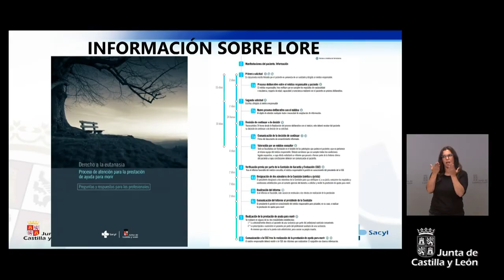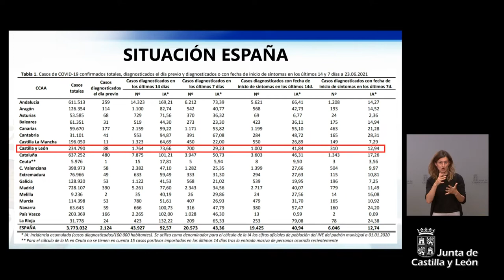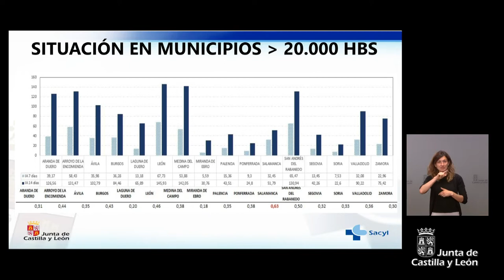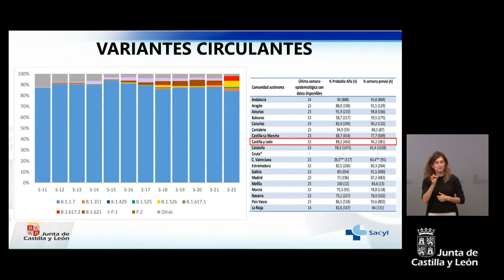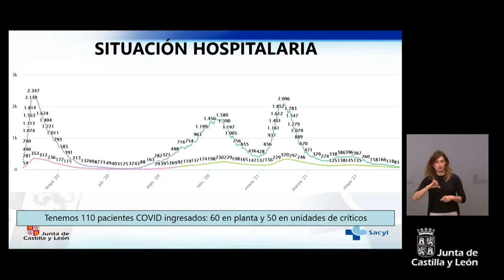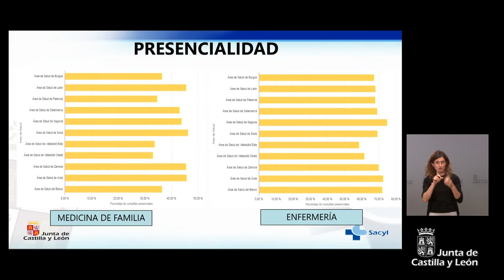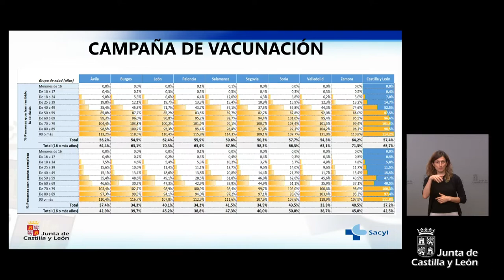24/06/2021 Rueda de prensa posterior al Consejo de Gobierno de Castilla y León